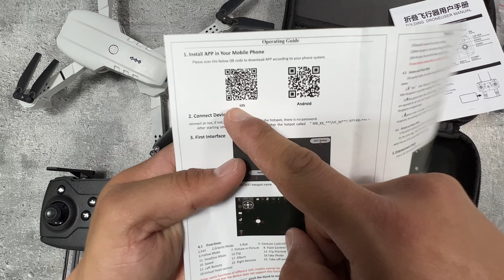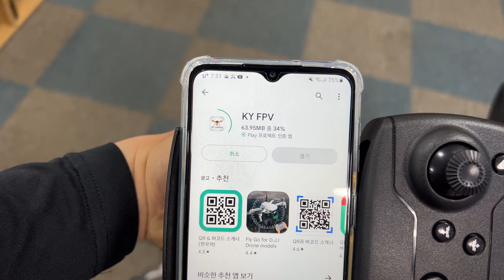3만원대 초 가성비 토이드론 | 360도 플립, 중력 감지, 비행 사진 및 비디오 녹화, 자동 이 착륙, FPV 카메라 모드까지 된다고? E99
[드론 국가자격증 실기시험 준비]